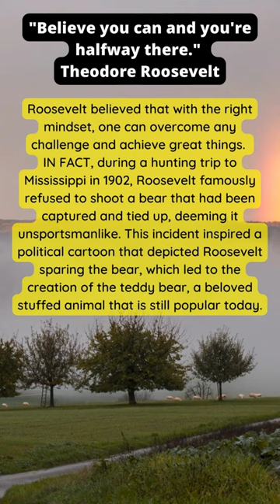The Surprising Origin of the Teddy Bear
A fascinating fact about Theodore Roosevelt is that he was an avid outdoorsman and conservationist. During his presidency, he established the United States Forest Service and created five national parks, 18 national monuments, and 150 national forests. He was also known for his love of hunting and outdoor activities, but he was also deeply committed to preserving America's natural resources and wildlife.